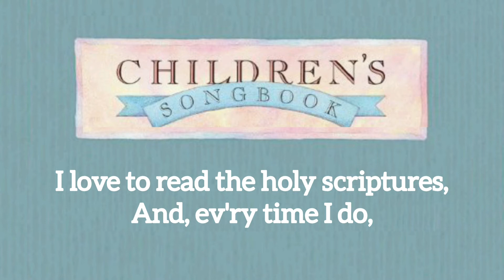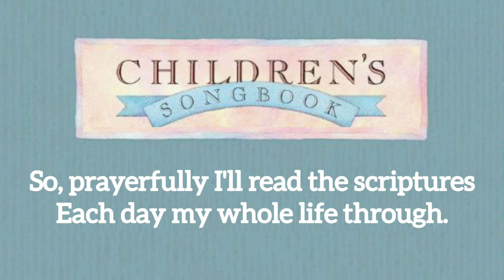Search, Ponder, and Pray (CS p.109) (Music & Vocals)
Search, Ponder, and Pray
Music Lyrics with Vocals
Children's Songbook page 109